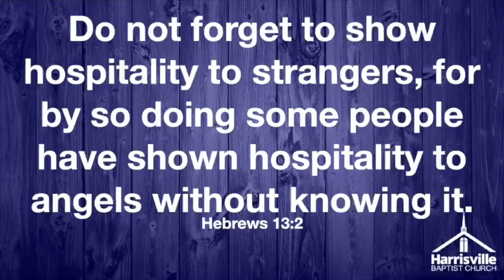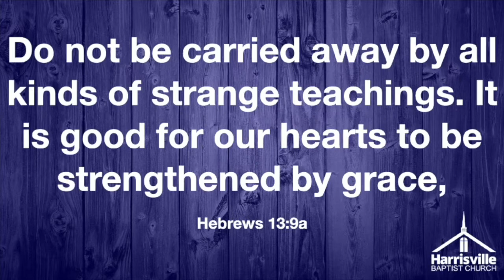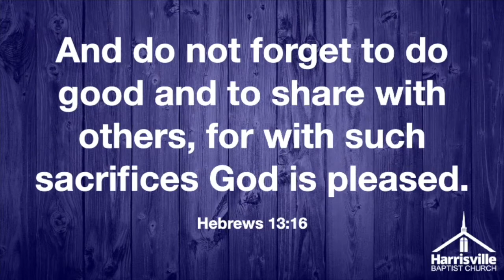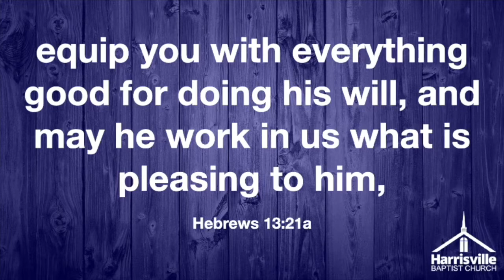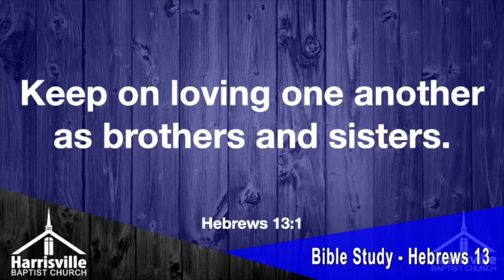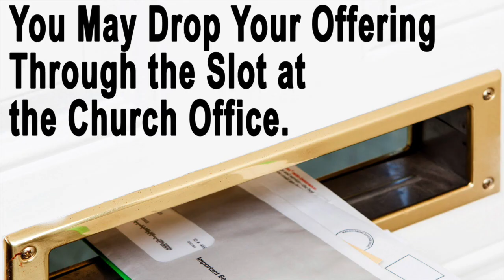Bible Study - Hebrews 13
We conclude our study through the book of Hebrews.